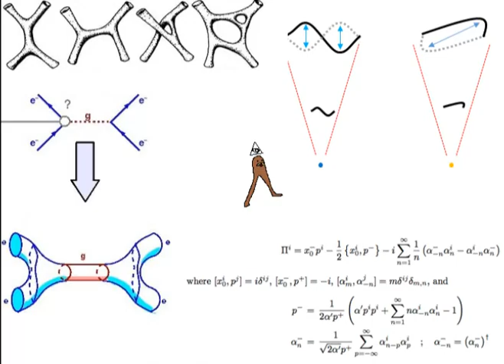sequence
I did not make any of theses videos, i'm just taking theses from /wsg/ and uploading them to youtube as a way to archive them and making them avalable to people that maybe dont know about them :)

What is a Gondola ?
Gondolas are relaxed, harmless creatures that observe their environment. They rarely interfere anything, but just keep observing. They rarely talk, just look around and smile.
Gondola is the silent walker. Having no hands he embodies the Taoist
principle of wu-wei (non-action) while his smiling facial expression
shows his utter and complete acceptance of the world as it is.